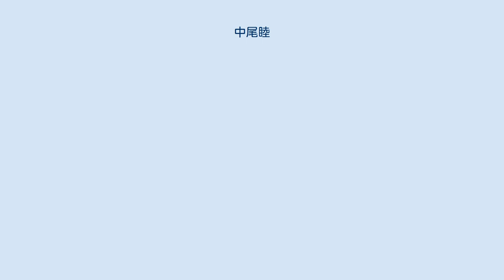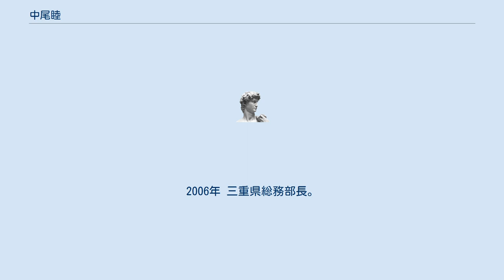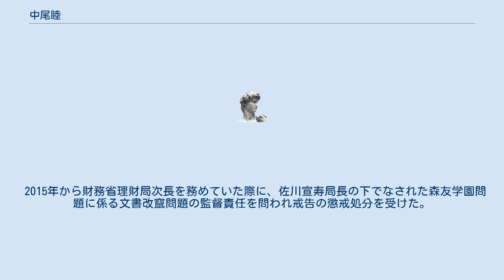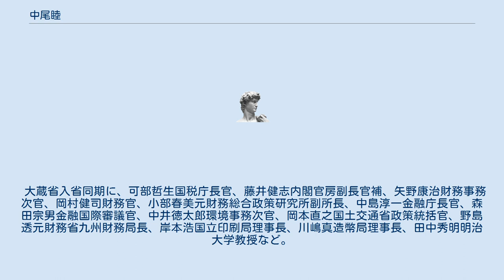中尾睦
中尾 睦（なかお むつみ、1962年12月8日 - ）は、日本の財務官僚。
三重県総務局長や、福岡国税局長、財務総合政策研究所副所長等を経て、内閣官房TPP等政府対策本部国内調整統括官。
1978年 神戸大学附属明石中学校卒業。
1981年 灘高等学校卒業。
1985年 東京大学法学部卒業。
同年 大蔵省入省。
国際金融局配属。
1990年 高松国税局八幡浜税務署長。
1991年 大蔵省大臣官房秘書課長補佐（調査）。
1993年 大蔵省理財局総務課長補佐（総合資金、資金調整、調査）。
1994年 大蔵省主計局総務課長補佐（企画）。
2000年 大蔵省主税局総務課税制企画室長兼主税局総務課長（総括）。
2001年 英国王立国際政治経済研究所研究官。
2003年7月 国税庁東京国税局査察部長。
2004年7月 三重県総務局長。
2006年 三重県総務部長。
 2007年 財務省主計局給与共済課長。
2008年 財務省主計局主計官（農林水産係担当）。
2009年 財務省理財局国有財産企画課長。
2011年 財務省理財局財政投融資総括課長。
2012年 財務省大臣官房地方課長兼財務総合政策研究所次長。
2013年6月 内閣官房行政改革推進本部国家公務員制度改革事務局次長兼内閣府大臣官房行政改革関係組織検討準備室員。
2014年 国税庁福岡国税局長。
 2015年から財務省理財局次長を務めていた際に、佐川宣寿局長の下でなされた森友学園問題に係る文書改竄問題の監督責任を問われ戒告の懲戒処分を受けた。
2017年 人事院事務総局審議官。
2018年 財務省財務総合政策研究所副所長。
2019年 財務省横浜税関長。
2020年 内閣官房内閣審議官（内閣官房副長官補付）兼内閣官房TPP等政府対策本部国内調整統括官。
2021年 辞職。
 大蔵省入省同期に、可部哲生国税庁長官、藤井健志内閣官房副長官補、矢野康治財務事務次官、岡村健司財務官、小部春美元財務総合政策研究所副所長、中島淳一金融庁長官、森田宗男金融国際審議官、中井徳太郎環境事務次官、岡本直之国土交通省政策統括官、野島透元財務省九州財務局長、岸本浩国立印刷局理事長、川嶋真造幣局理事長、田中秀明明治大学教授など。